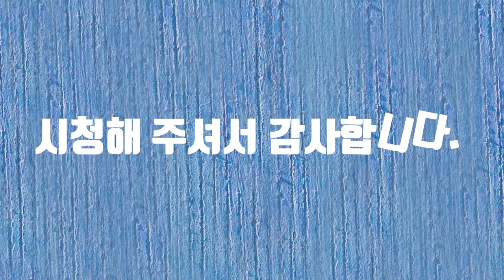아핏 리액션 챌린지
아핏 리액션 챌린지에 참여합니다.